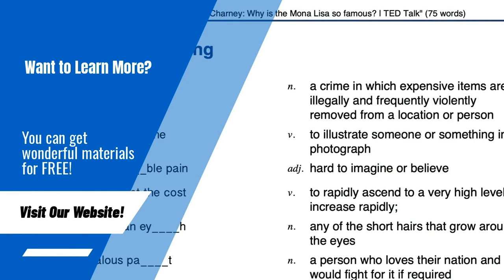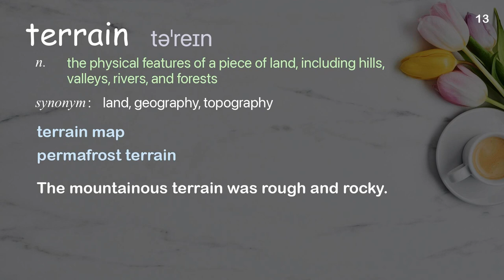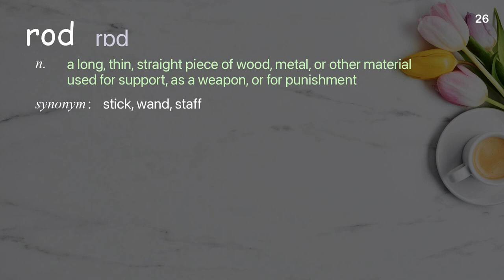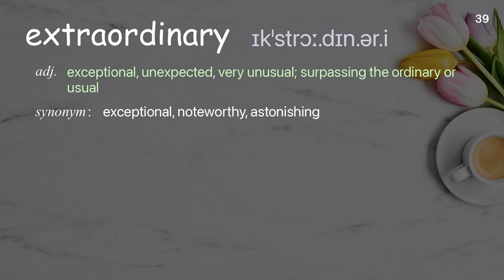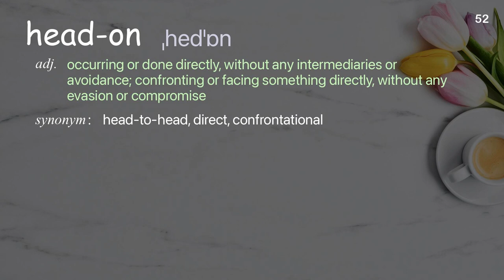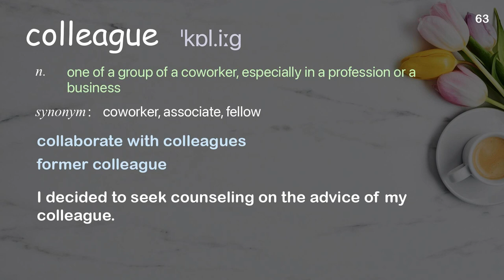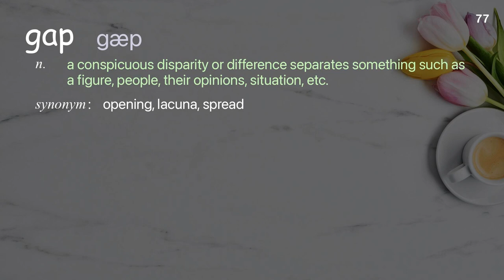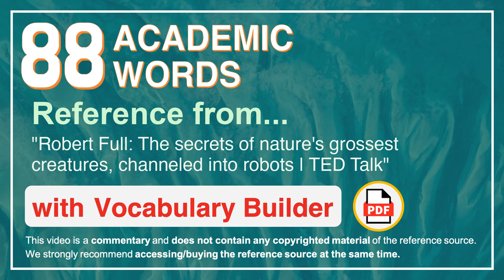88 Academic Words Ref from "The secrets of nature's grossest creatures, channeled into robots, TED"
■PLEASE NOTE

■Reference Source
Robert Full: The secrets of nature's grossest creatures, channeled into robots | TED Talk